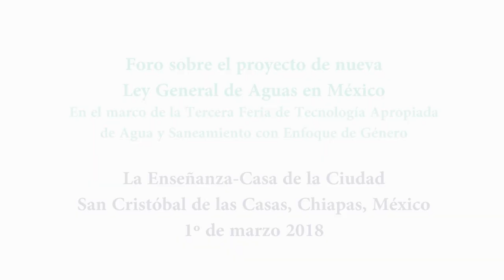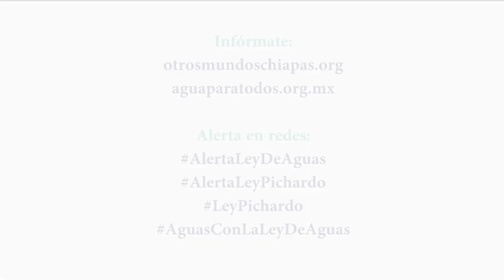AlertaLeyDeAguas: Foro sobre los peligros de la Ley Pichardo en México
Los 1 y 2 de marzo 2018, se llevó a cabo en San Cristóbal de Las Casas, Chiapas, la Tercera Feria de Tecnología Apropiada de Agua y Saneamiento con enfoque de Género, durante la cual se organizó un foro de discusión sobre el proyecto del gobierno de hacer pasar una nueva Ley General de Aguas.

Brenda Rodríguez, de la Coalición de Organizaciones Mexicanas por el Derecho al Agua (COMDA) y Claudia Ramos, de Otros Mundos A.C., informaron que la llamada "Ley Pichardo" apunta hacia la privatización del agua y beneficiaría a las empresas extractivas.